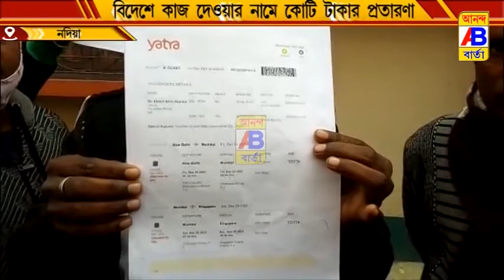বিদেশে কাজ দেবার নাম করে কোটি টাকার প্রতারণার অভিযোগ